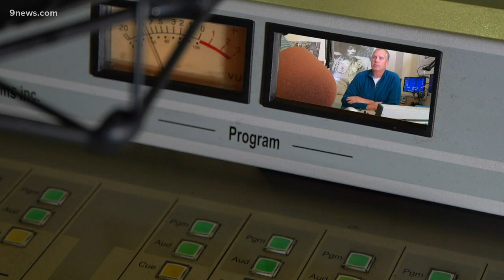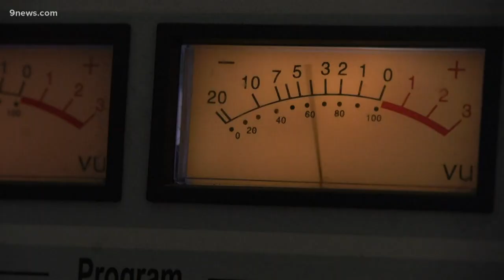Thieves steal radio equipment from small-town radio station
A local radio station was set to broadcast a game at GoldDigger Stadium in Idaho Springs this weekend until their equipment was stolen.

9NEWS (KUSA) is located in Denver, Colorado.